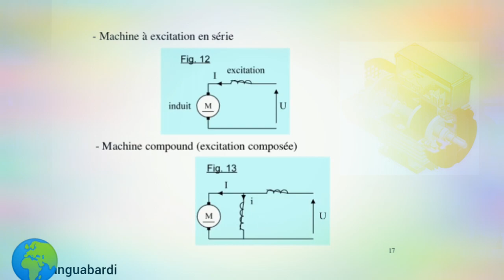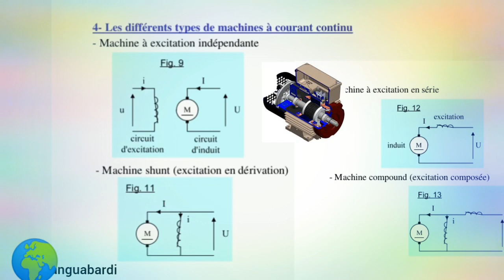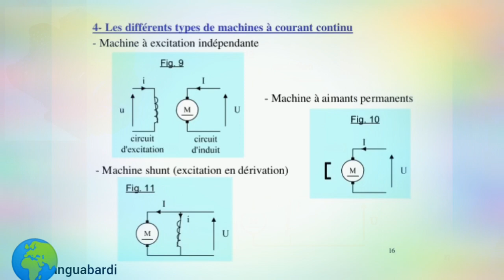The_different_types_of_COUTANT_COUANT_COUANT_COUTANT (4)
Direct start.
Star-delta starting.
# حقل مغناطيسي # المجال المغناطيسي # المجال